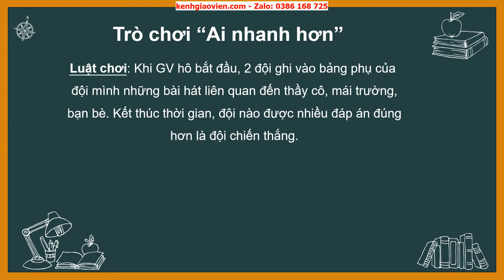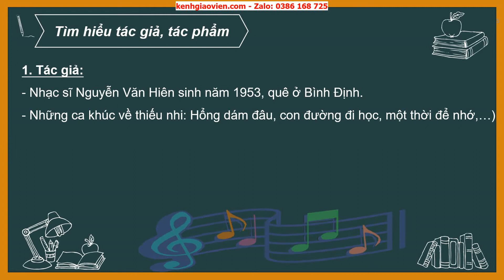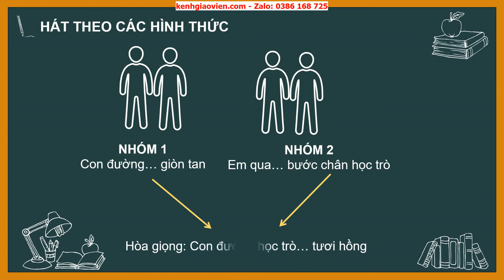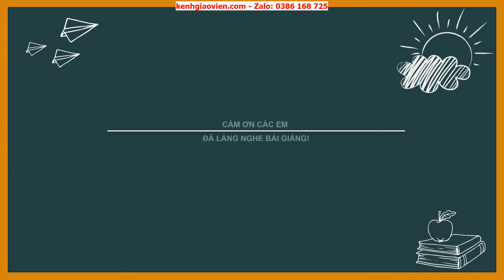Giáo án powerpoint chủ đề 1 tiết 1: Học bài hát: Con đường học trò...| GA Âm nhạc 6 Kết nối tri thức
Phía trên là giáo án Powerpoint hay còn gọi là giáo án điện tử, giáo án trình chiếu chủ đề 1 tiết 1: Học bài hát: Con đường học trò. Nghe nhạc: Bài hát Tháng năm học trò - sách Âm nhạc 6 Kết nối tri thức với cuộc sống. Giáo án được làm hướng tới phong cách hiện đại, đẹp mắt để tạo sự hứng thú cho học sinh.
Ngoài ra, chúng tôi có đầy đủ giáo án powerpoint các bài khác trong chương trình sách giáo khoa Âm nhạc 6 Kết nối tri thức. Tin chắc rằng: Khi sở hữu bộ giáo án này, việc dạy của thầy cô sẽ trở nên nhẹ nhàng và đạt hiệu quả tốt.